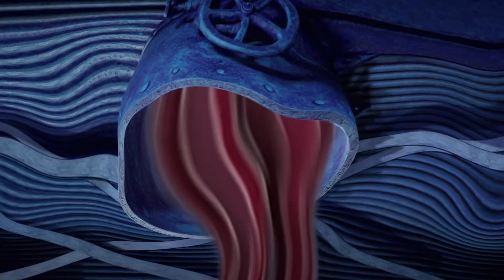We Are Number One but every one is replaced with an earrape version of robbie laughing + distortion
Idea by TheMightyOwningMax